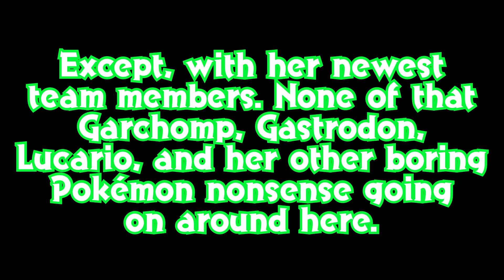Pokémon Radical Red as Cynthia - Part 1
Time to play the hardest Pokémon Fire Red hack: Pokémon Radical Red as our favorite Champion and Queen of Sinnoh, Cynthia!